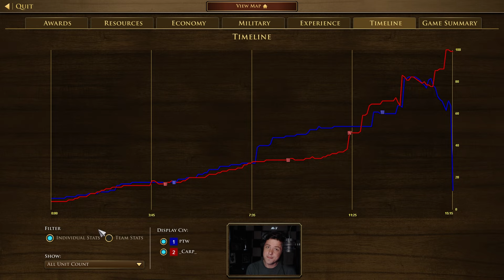Is Italy a DEAD CIV?!? [AOE3 #44]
My lack of Italy knowledge is on full display! To be fair, I didn't think anyone still played them...

Follow along and enjoy, and huge thanks to everyone who likes, comments, or subscribes!

Replay provided the amazing Free Food Party website. Check out all of its other amazing features:

If you want to appear on the channel, send your replay to my email!